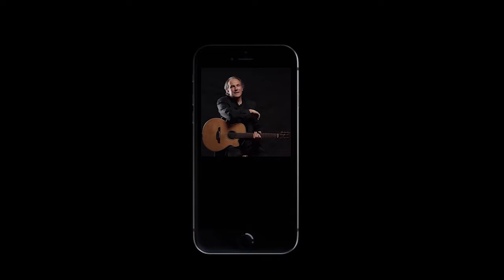Грушинский фестиваль ''IдаGruша'' by ALCKACH PICTURES (86 серия) Алексей ИВАЩЕНКО 2.0